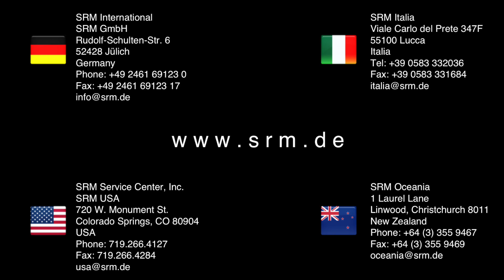SRM IT Arbeiten am Schwungrad